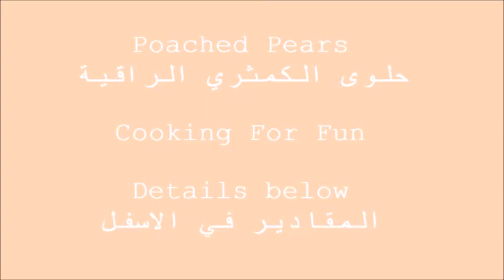Poached Pears / حلوى الكمثرى الراقية /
This is one of the elegant dessert you will ever make. You will impress anyone by making it. It is very easy to make but the result is very excellent.

Ingredient :

4-6 firm pears

 To make the syrup:

1- 1 1/2 cup sugar ( white or half brown and white )
Cinnamon stick 2 small
1 anise star
3 cardamom pods
3 cloves
1/2 lemon juice
4 cups water

For serving :
Nuts , like walnuts, pistachio or pecan like I did.

Note: The spices are up to you.  You can omit anyone you don't like or add anyone you like or go without any spices just plain.

Steps:

-Remove the stem part from the bottom of the pears.
-Peel the pears.
-Cover the pears with the lemon juice to keep the pears its bright color.
-Mix all the syrup ingredients together in a small pot.
-Add in the pears and cook over low-medium heat.
-Cover the pears with small plate so the pears are submerged and cook equally from all sides.
-Cook about 20 to 30 minutes depend on the size of the pears . Check in with a fork time to time. You want tender pears but not mushy.
-When they are ready keep them in the liquid until it cools off then refrigerate for a few hours.
-Remove the pears from the liquid and keep aside.
-Remove the spices and cook the liquid over medium heat until the liquid become thick like a syrup consistency.
-Let the syrup cool off before serving.
-Put each pear in a nice serving plate for each person then pour the syrup and serve with vanilla ice cream and garnish with your choice of nuts. I chose pecan and it was delicious.

Google+:-

Nicolai Heidlas Music
Un jour d'enfance - Nicolai Heidlas feat. Lena Klever